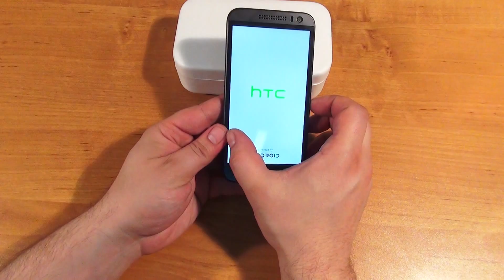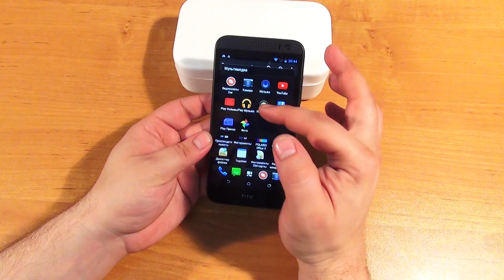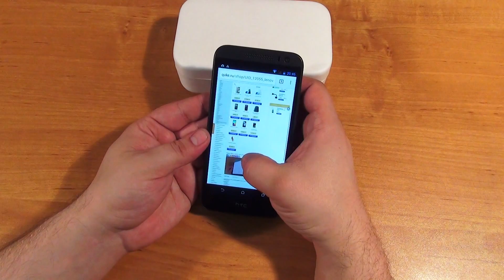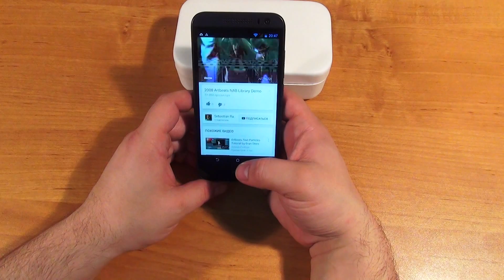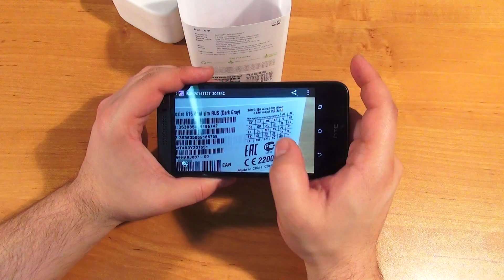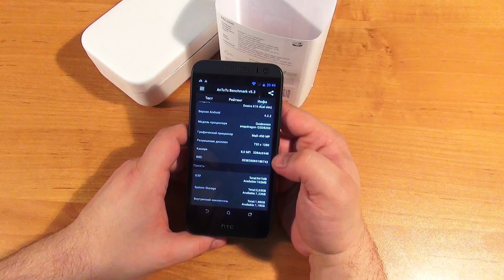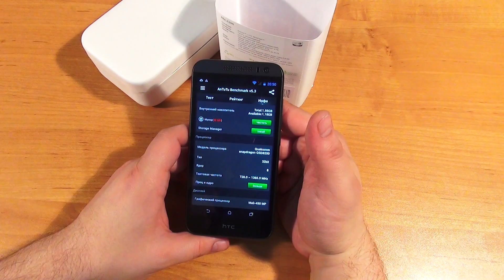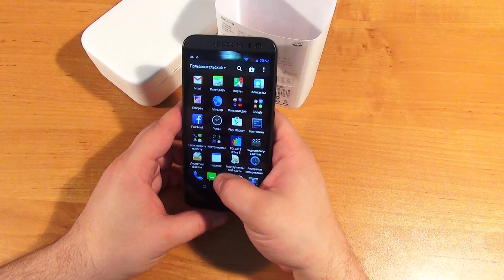HTC Desire 616 Dual SIM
Видеообзор смартфона HTC Desire 616 Dual SIM
Узнать цену на смартфон HTC Desire 616 Dual SIM

HTC Desire 616 Dual SIM - первый восьмиядерный смартфон компании. Desire 616 наследовал дизайн от модели Desire 610, но отличается восьмиядерным процессором и более высоким разрешением дисплея.
Вычислительным центром смартфона стал восьмиядерный MediaTek MT6592 c тактовой частотой 1400 МГц, за быстроту обмена данными отвечает 1 Гбайт оперативной памяти. Для хранения данных в смартфоне присутствует 4 Гб флеш-памяти, из них доступна половина - мало? Воспользуйтесь слотом для карт памяти microSD с возможностью установки карты емкостью 32 Гб.
Экран HTC Desire 616 Dual SIM немного подрос по сравнению Disire 610 на 0,3 дюйма. Диагональ экрана составляет 5 дюймов и HD разрешение 720х1280 точек. Матрица основана на панели TFT IPS, что позволяет максимально точно передавать цвета и оттенки, а также расширить углы обзора.
Смартфон HTC Desire 616 Dual SIM способен работать в 2G и 3G сетях, и поддерживает работу с двумя SIM-картами из которых, одна стандартного размера Mini-SIM, а вторая Micro-SIM. Доступ к интернету можно получить из мобильных сетей 2G и 3G, а также посредством Wi-Fi модуля.
Смартфон оснащен двумя камерами: фронтальная 2-мегапиксельная; основная 8-мегапиксельная с автофокусом  и светодиодной вспышкой делает отличные фотоснимки и записывает FullHD видеоролики. Тыловая камера поддерживает гео-теггинг, HDR-съемку, функцию определения лиц и точечный фокус.
HTC Desire 616 Dual SIM - мощный, восьмиядерный смартфон с поддержкой двух SIM-карт и прекрасными мультимедийными возможностями!